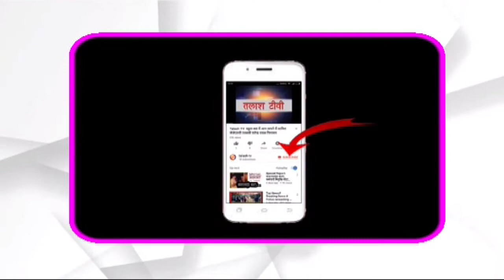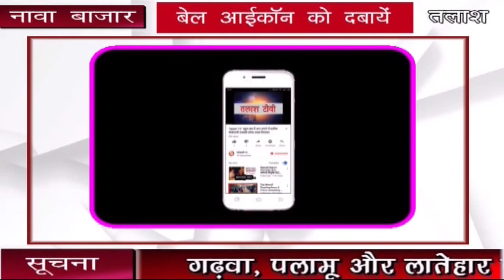नावा बाजार । पलामू । छात्र-छात्राओं के बीच 215 स्कूली बैग वितरण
राजकीय उत्क्रमित मध्य विद्यालय तुकबेरा टोला मे गुरुवार को क्लास वन से लेकर क्लास 8 तक सभी छात्र छात्राओं के बीच 215 स्कूली बैग प्रधानाध्यापक वृंदा प्रसाद गुप्ता, प्रबंधन समिति अध्यक्ष अनिल महतो, संयोजिका बैजंती देवी ने संयुक्त रूप से बच्चों के बीच वितरण किया। मौके पर प्रधानाध्यापक  वृंदा प्रसाद गुप्ता ने कहा कि  झारखंड सरकार  व शिक्षा विभाग के द्वारा  शिक्षा के प्रति सजग है। बच्चों को शिक्षा ग्रहण करने मे कठिनाई नहो। ताकि बच्चे  मन लगाकर पढे और नियमित प्रतिदिन स्कूल आए। इसलिए पुस्तके को सुरक्षित रखने के लिए बैग मददगार होगा। उक्त मौके पर शिक्षक निर्जला सिन्हा, मनीषा सहाय,उषा देवी, कृष्णकांत सिंह ,मुनेश्वर विश्वकर्मा, रविंद्र नाथ ठाकुर, अरुण कुमार पांडे, भरत सिंह के साथ सैकड़ों छात्र-छात्राएं उपस्थित थे ।
Talash TV
Latest News
Breaking News
Current News
garhwa news
palamu news
latehar news